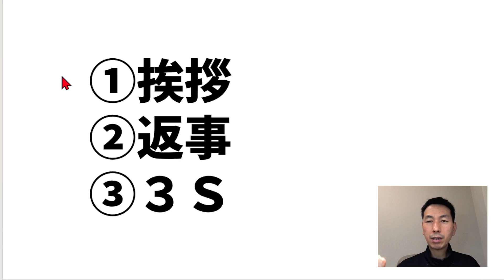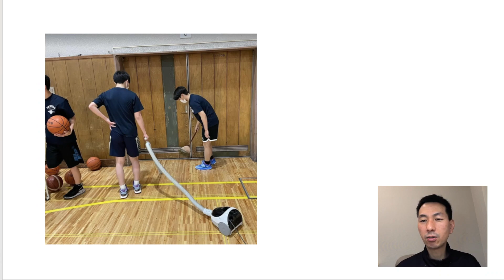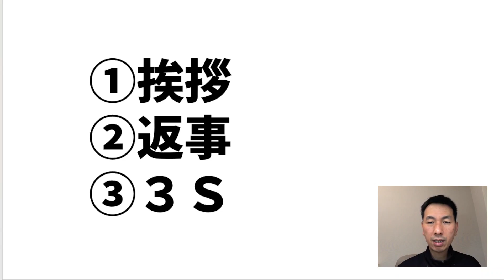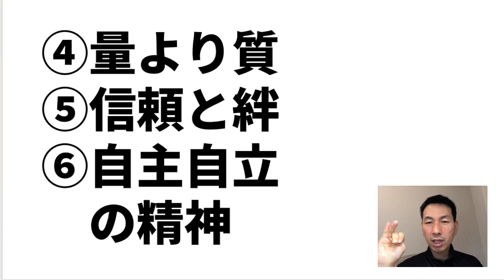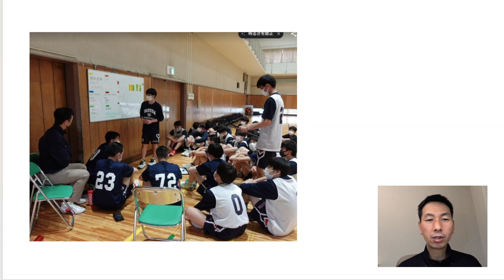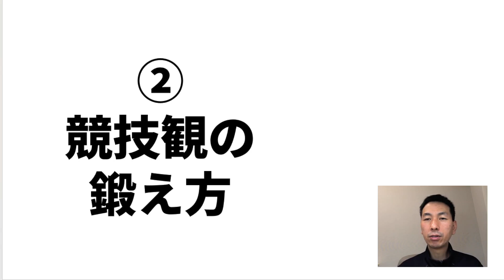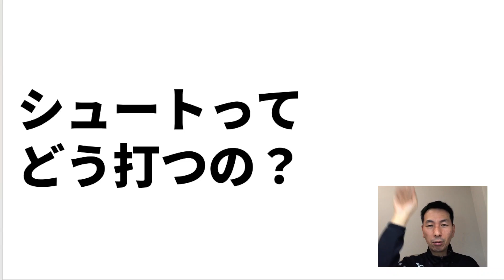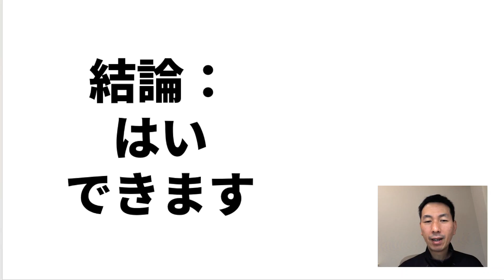ボトムアップ理論の指導は誰でもできるのか？【答：はい】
【バスケの大学・研究室】
現在進行形で手がけている最新のチームづくりについて学べます。

▼音声で学ぶ
→YouTubeメンバーシップで参加

▼文章で学ぶ
→Facebookから参加
（ほぼ毎日2,000文字の記事を投稿）

ブログはこちらです！

三原学の各リンクはこちら！